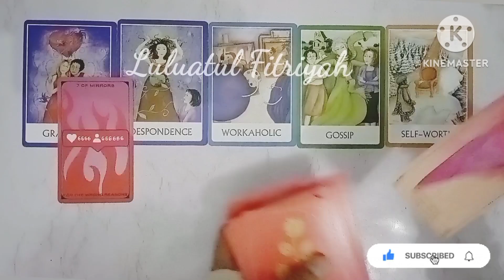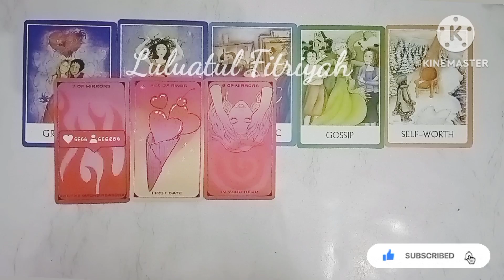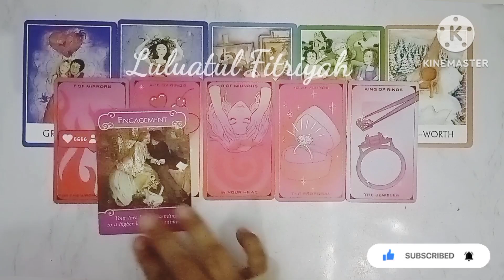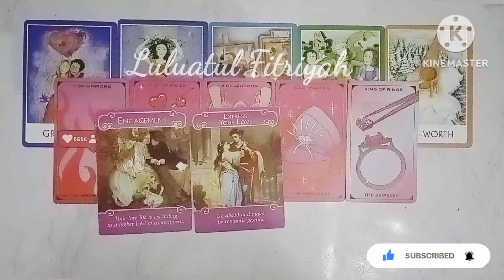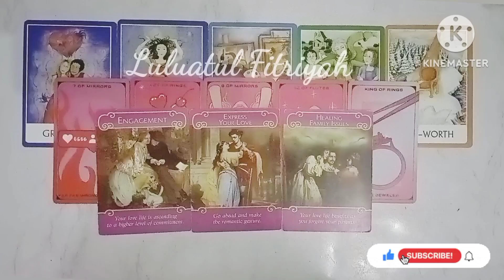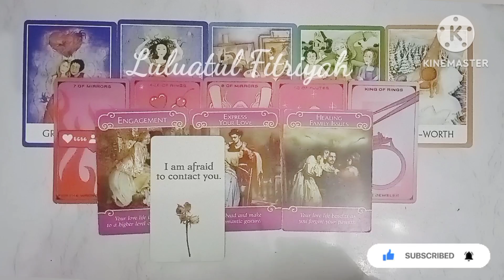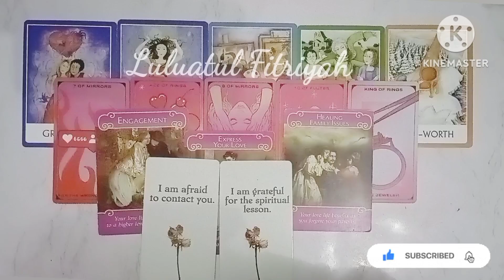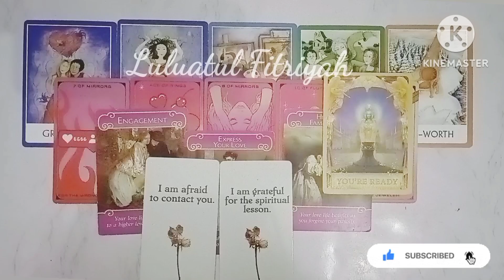💥Pertemuan Yang Tak Biasa💥luluatulfitriyah